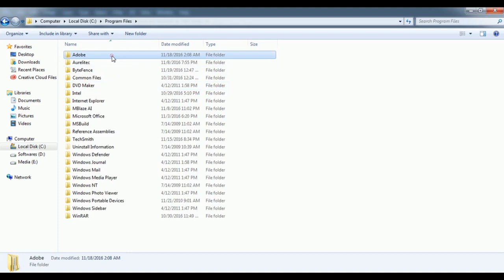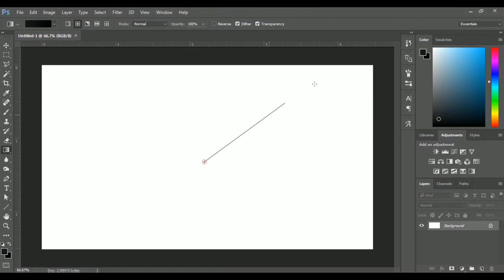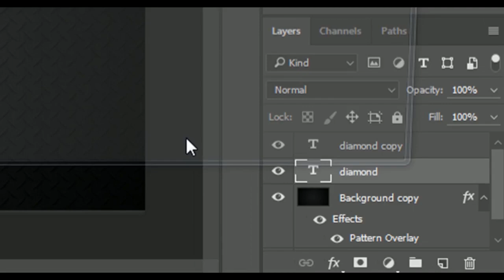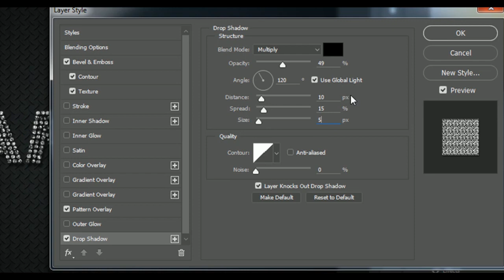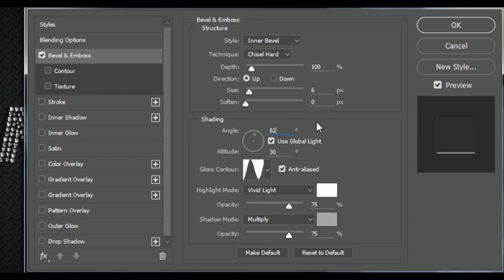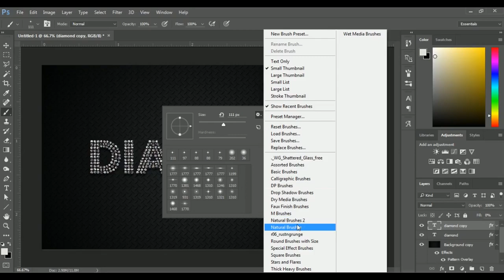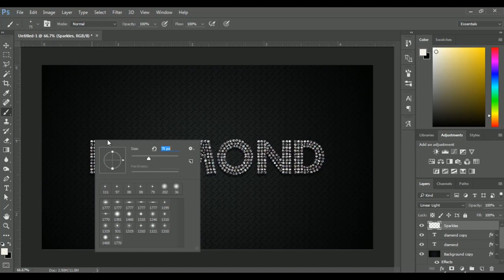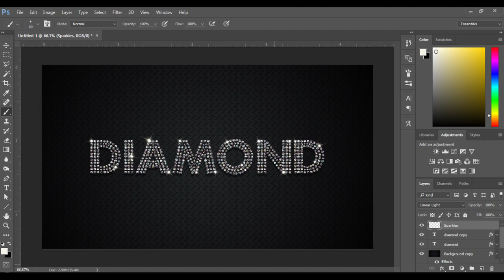Sparkling Diamond Text Effect Photoshop CC Tutorial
In this tutorial, i am going to show you how to create diamond text effect. Some fonts can make creating certain text effects much easier. This tutorial will show you how to use a dotted font, with a couple of layer styles, to achieve a simple, glittering diamonds text effect.

To make this kind of realistic diamond text effects, we need some of the resource to fill up the designs. Below links are the source file to download and save it. I have shown you in the video how to save in native folder.